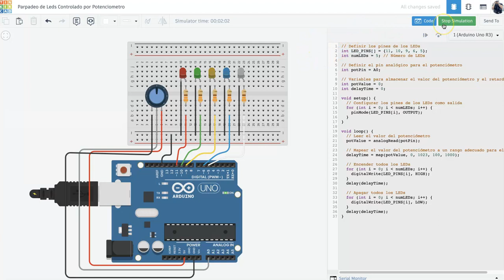Parpadeo de 5 Leds controlado por un Potenciometro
Cómo poder controlar 5 luces LED de luz intermitente a través de un potenciómetro con la ayuda de un ARDUINO UNO en TINKERCAD. SI desean el sketch (código) pueden solicitarlo.